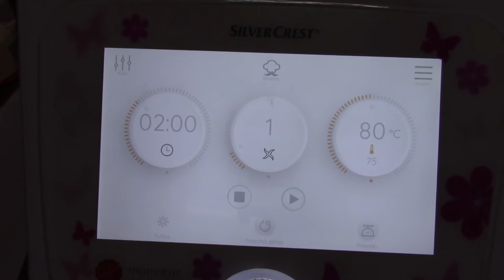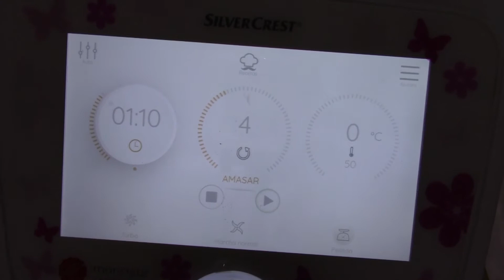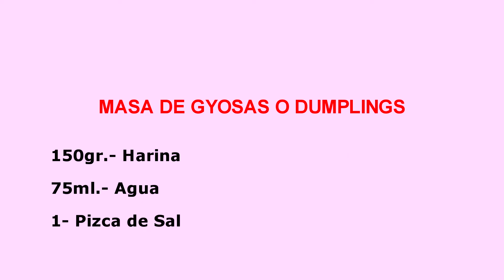Masa Gyozas en Monsieur Cuisine Connect / Plus / Thermomix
Hoy os enseño a preparar la masa de Gyozas también conocidas como Dumpling o Empanadillas Japonesas. Las típicas de " Kung fu Panda".
Podéis adaptar la receta a la Mc plus y a la Thermomix o también podéis hacer la masa a mano siguiendo los pasos del video.
Espero que las hagais y me digais como os han salido.

Un Beso y cuidaros mucho.